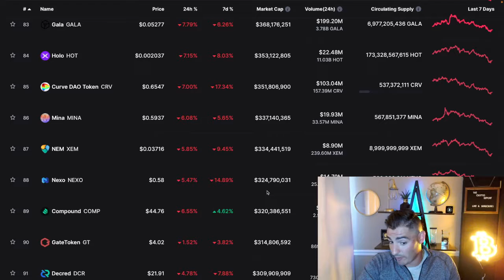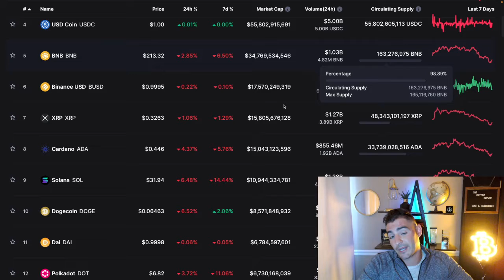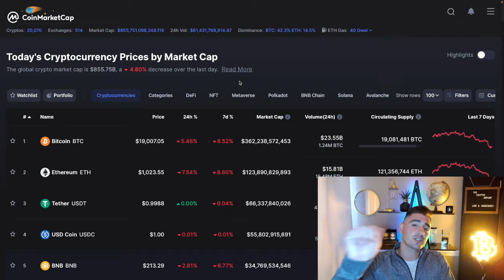Why I LOVE Bitcoin Bear Markets!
In today's video Crypto Kip talks about the positive sides of bitcoin and crypto bear markets!